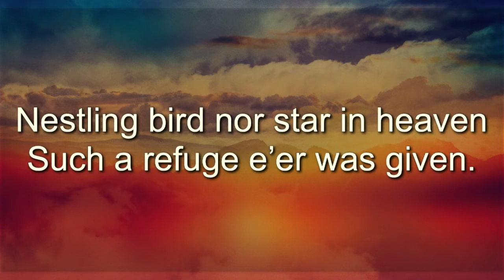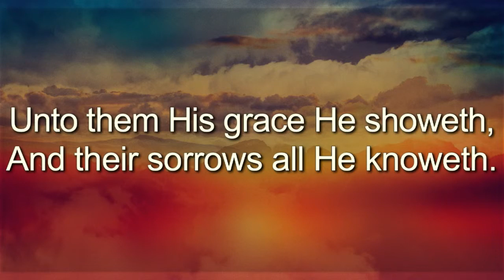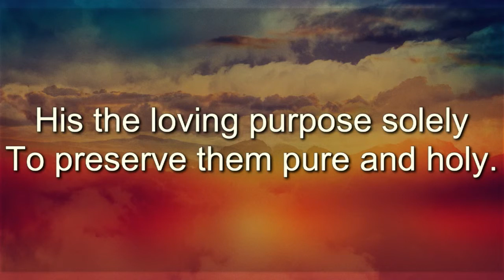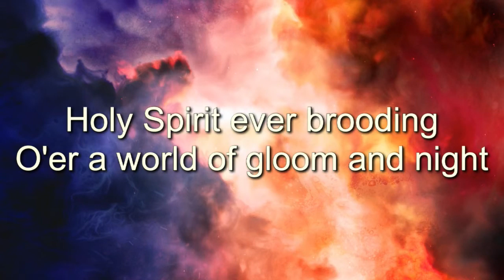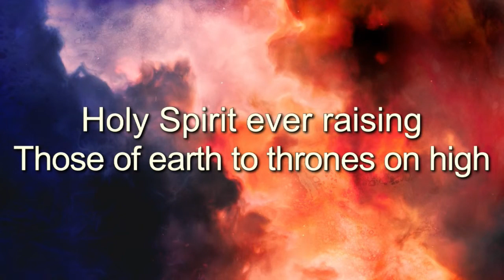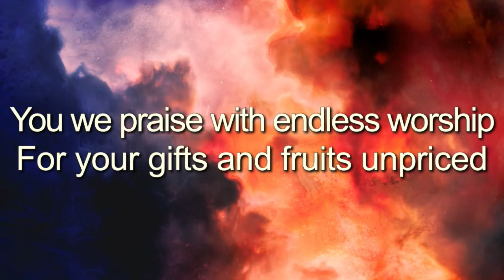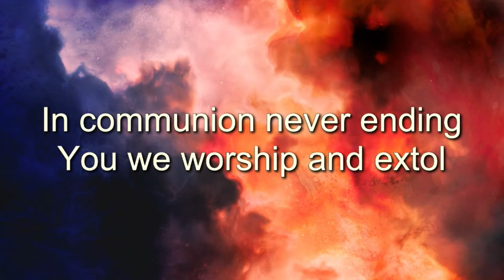Copy of Sunday Live w/Pastor Jon - Loved & Sent: Part 3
Today we are going to wrap up our vision series called Loved & Sent: Getting Back to the Basics. We are bringing it all together today with Acts 2 and Pentecost, and what really happens when spirit touches flesh.